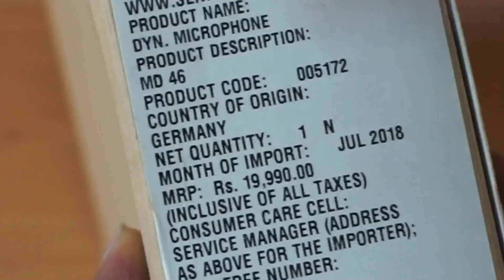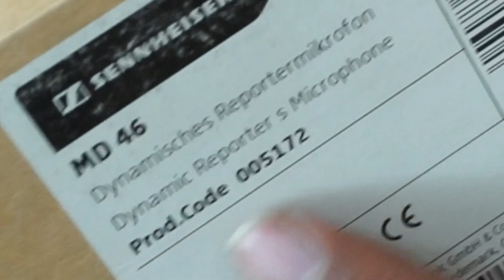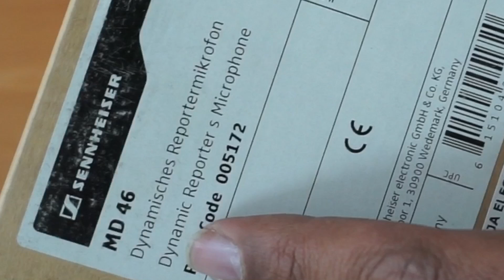Sennheiser MD 46 Interview Microphone Unboxing only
Why is this microphone used by everyone despite having premium price.
Sennheiser MD 46 cardioid interview microphone
by SennheiserDouble layer grille basket
Cardioid dynamic capsule
Low handling noise
Long handle with excellent balance